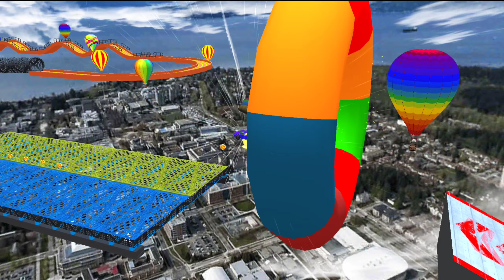SALTANDO VÁRIAS MEGA RAMPAS, DESAFIO IMPOSSÍVEL NAS ALTURAS!!! Inscrivel 😱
Olá pessoal sejam muito bem vindos ao meu canal de games ♥️
não esqueçam de curtir o vídeo, e também comentar!!

SALTANDO MEGA RAMPA IMPOSSÍVEL NO CAR STUNT MASTER ! 😱😱

Auto Life Brasil nova atualização
Novo jogo de carro rebaixados Brasileiro
novo rebaixados elite Brasil
nova atualização do rebaixados elite Brasil
praia no rebaixados elite Brasil
Novo veículo Auto Life Brasil
saiu a nova atualização do rebaixados elite Brasil
Renato Garcia
Chefe do contêiner
Simulador
Novo carro no Rebaixados Elite Brasil
como pegar o novo carro no Rebaixados Elite Brasil
nova Porsche no reb
nova atualização do reb
Mega rampa
jogo de mega rampa